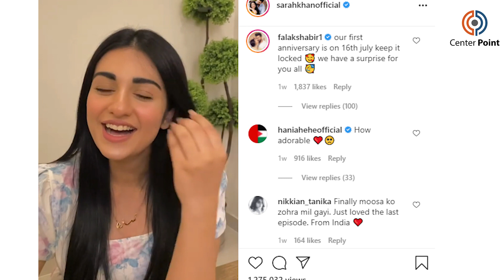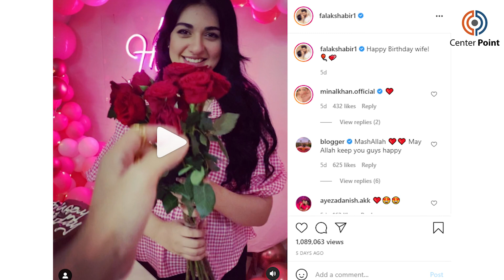Bas Kar Do... Sarah Khan and Falak Shabir face severe backlash over new video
Celebrity lovebirds Falak Shabir and Sarah Khan who bring the best out of each other and remain in the limelight since the start of their marriage seemed crossing limits of Public Display of Affection set by social media users.
Fans, who once love the romantic nature of the duo for posting their love-filled moments, said the couple is becoming awful as the excessive show-off is getting out of hand.

On July 16, the music video for Zindagi was released which features the husband and wife in various romantic moments of their relationship. It also shows loving partnership and it's making many fans believe that a ‘happily ever after’ exist after all.